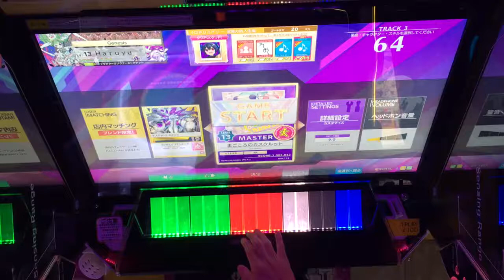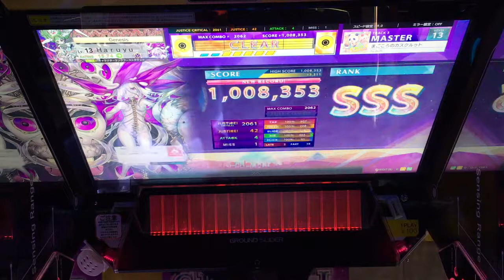【CHUNITHM】まごころのカスクルゥト SSS